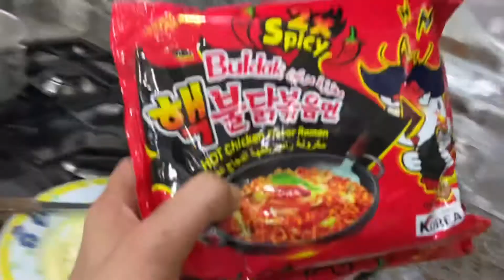MASAYANG KAINAN,KWENTOHAN WITH CO HOUSEMATES😂